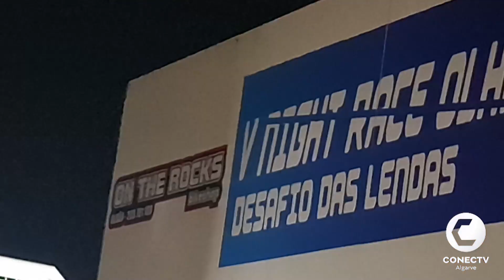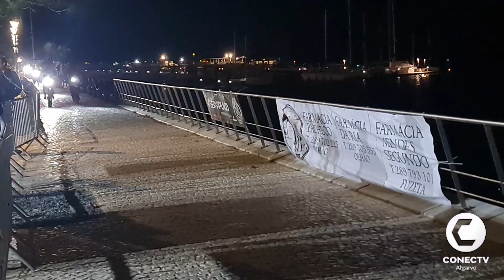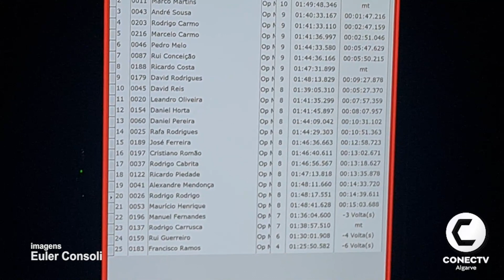Reportagem V Night Race Olhão